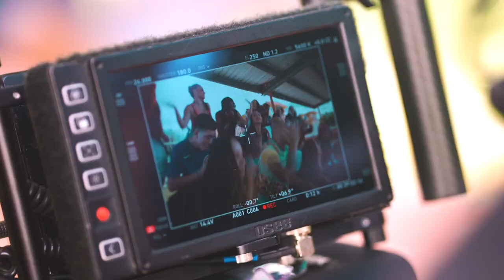Llegamos al Residencial Nemesios Canales Junto Miky Woodz ( Vamo' A Ver Si El Gas Pela BTS)